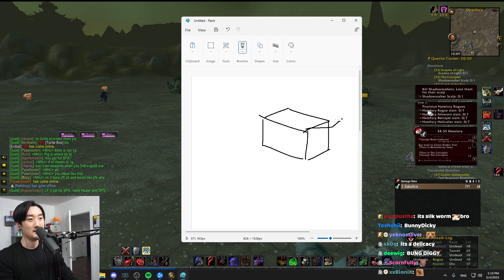Weirdest Thing You've Eaten?